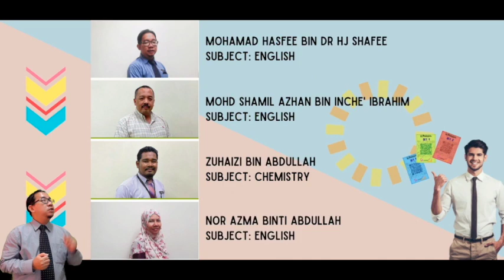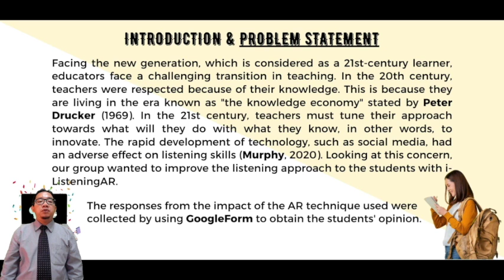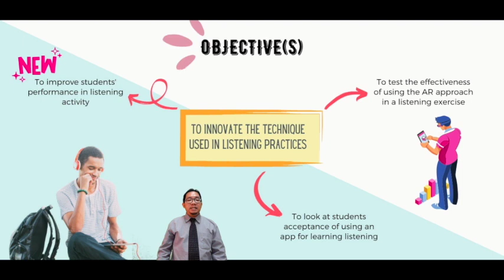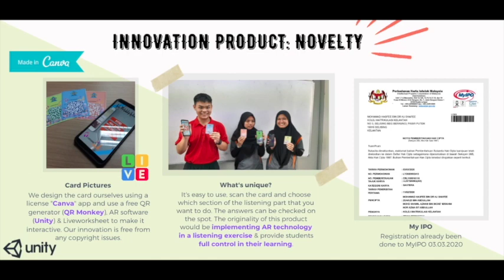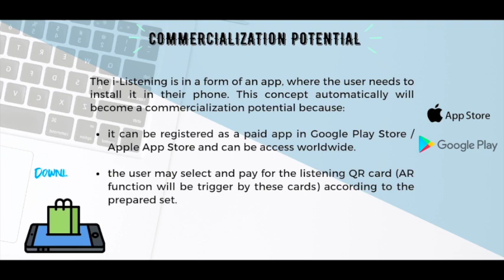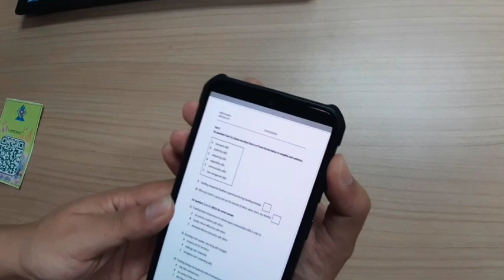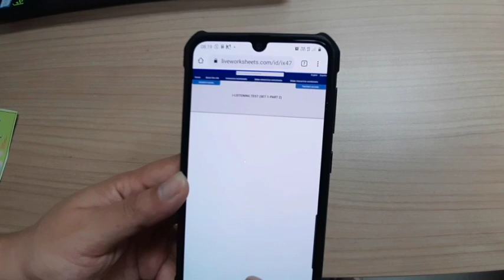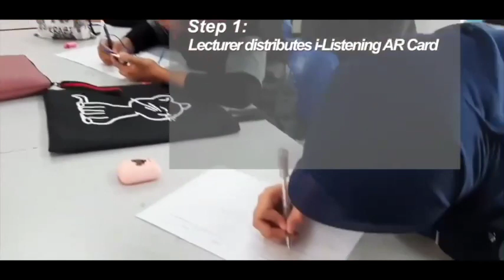iListeningAR ISICIII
This is iListening AR, our entry for i-SIC III,  the second innovation competition organised by Academic International Dialogue (AID Conference) after organising various national and international conferences since 2016 in Malaysia. This programme aims to bring together professionals, academics, researchers, and students to showcase their innovation and research through poster presentation and demonstration of products. Besides that, i-SIC III also encourages innovations that are related to teaching and learning practices at universities and schools.
iListening AR is an innovation that aims to help student tackle the Listening part of MUET better.